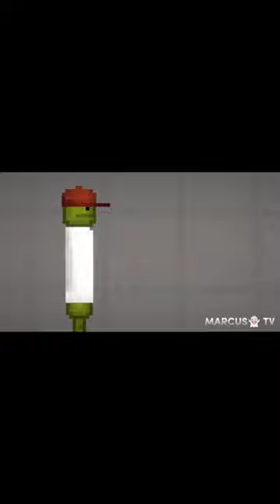IF YOU'RE HAPPY AND YOU KNOW IT | MELON PLAYGROUND